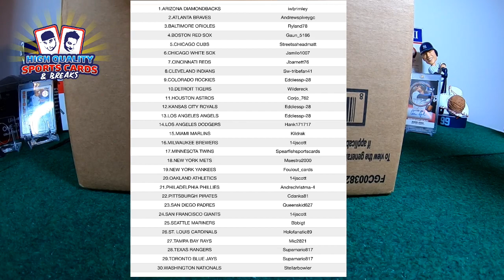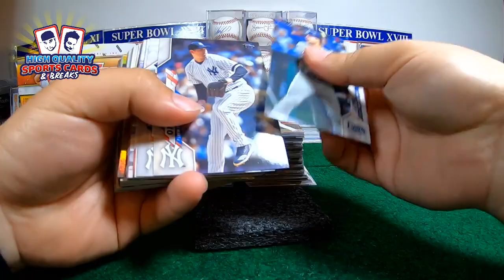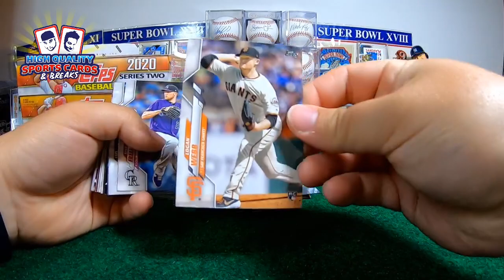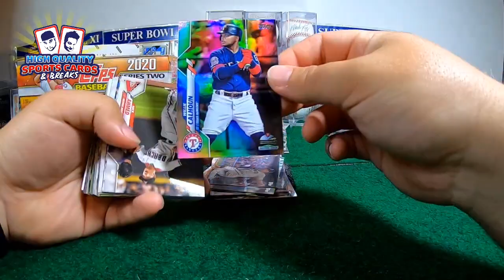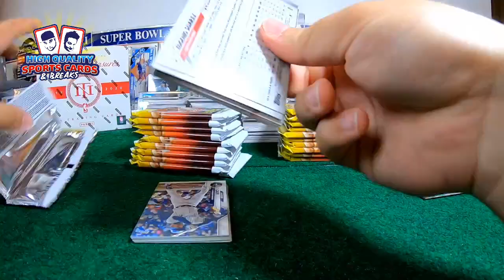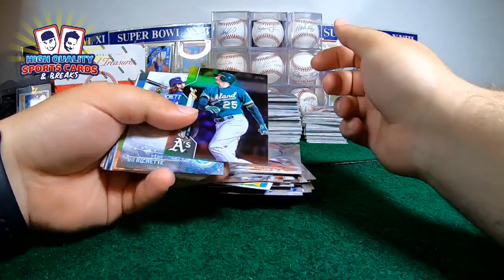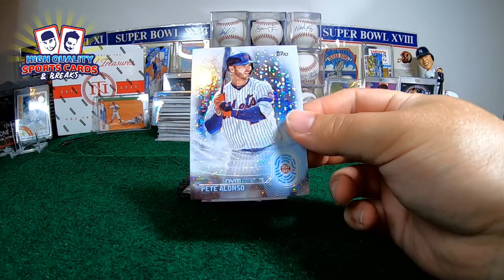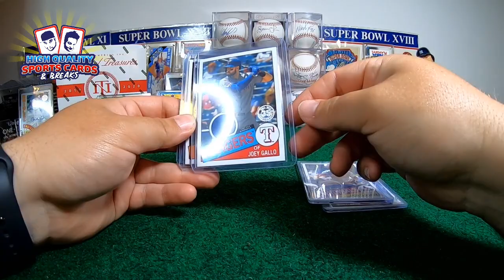BREAK#1 2020 TOPPS SERIES 2 6BOXES 1/2 CASE BREAK FRIDAY 06/26/2020